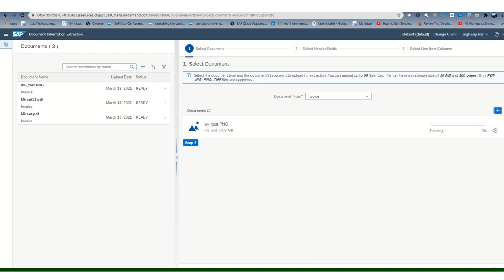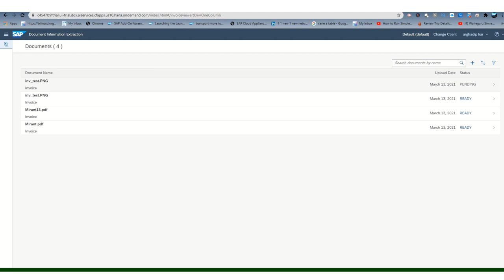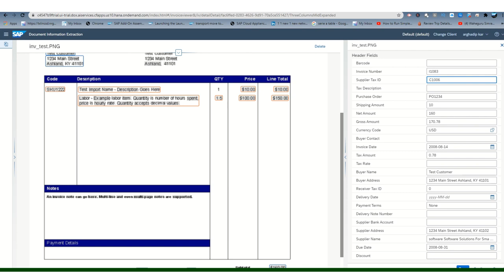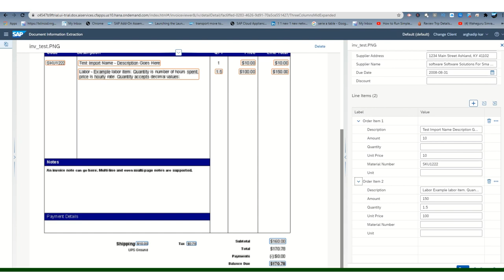SAP machine learning Document Information Extract for Invoice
SAP machine learning Document Information Exchange. How to OCR any Documents and extract the data for Invoice?